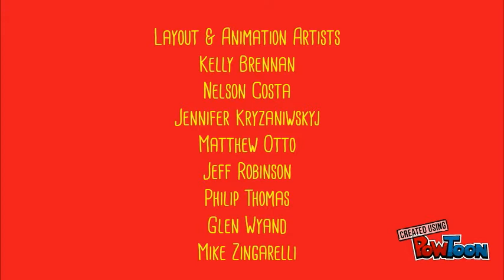Elastic Season 5 Ending Credits 2010